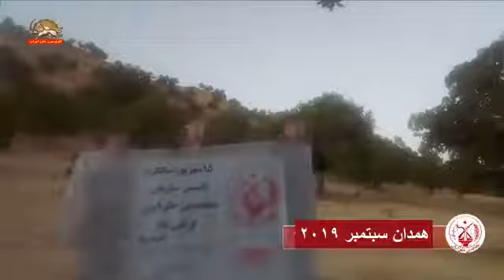معاقل الانتفاضة في إيران و تمثل قاعدة مجاهدي خلق النشطة في الداخل إيران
معاقل الانتفاضة في إيران تشكل خلايا الجيش التحرير الوطني الإيراني و تمثل قاعدة  مجاهدي خلق النشطة في الداخل .
أنشطة معاقل الانتفاضة في ذكرى مرور 51 عامًا على تأسيس منظمة مجاهدي خلق الإيرانية
همدان سبتمبر 2019